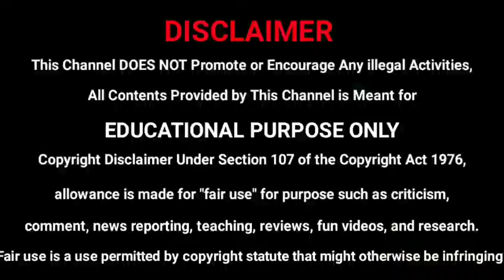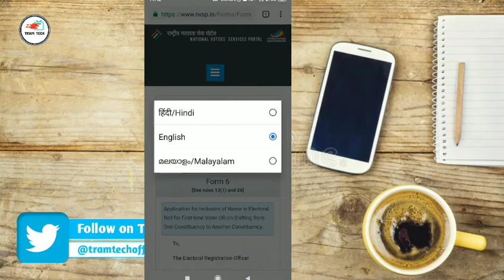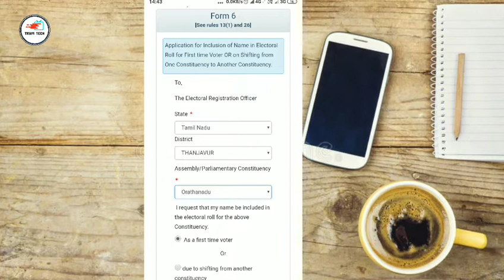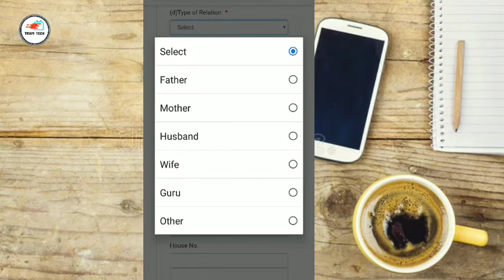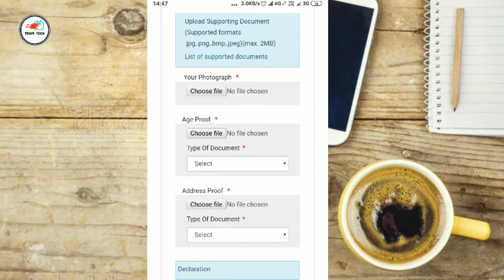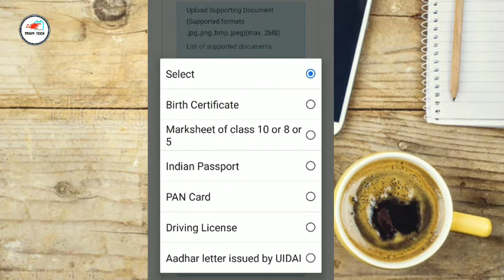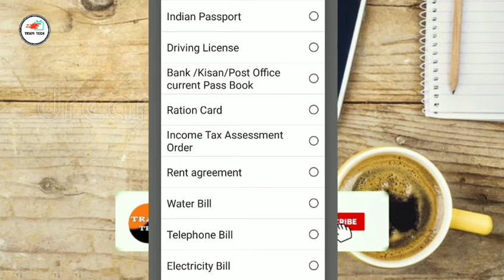Online யில் Voter ID Apply செய்யலாமா...? | TRAM TECH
Tram Tech Tamil channel provide Unboxing, Android application review and tutorial, PC software review and tutorial, Online classes, Tech News, Web development, Android, YouTube, Twitter, Instagram,  Google, Tips and tricks & also Entertainment videos, Cinema reviews, Cinema news, Short flim, Fun videos, Memes, gossip...etc

Join TRAM TECH & Support us...